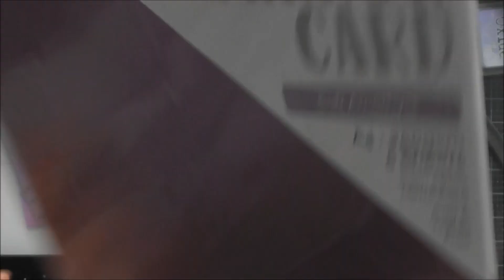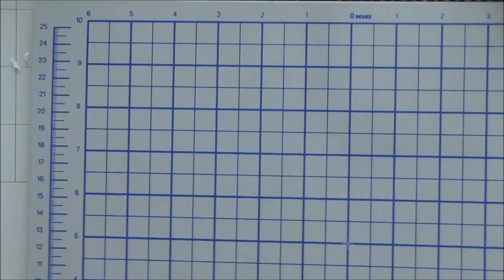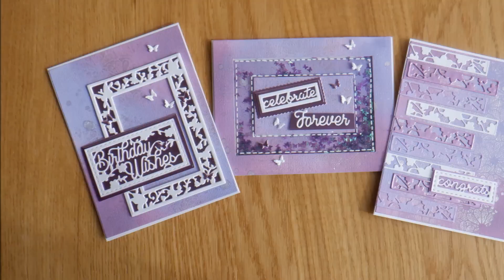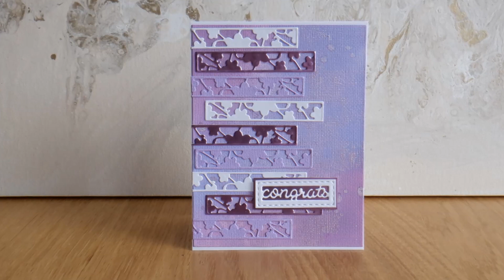Channel Shaker with Tonic Designer's Choice #18 :D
The layering rectangles in this month's Designer's Choice die set are perfect for making channel shaker cards, they have the perfect amount of space between sizes so I just had to do one in my sped up video :D Along with a couple of other cards too of course :D xxx

• Tonic Studios - Spare Magnets for Magnetic Crafter's Platform - 2 Pack